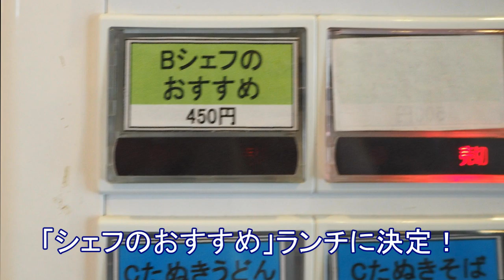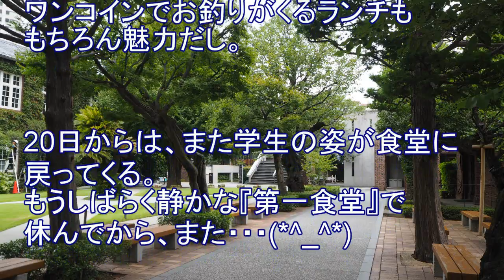全国学食ランキング5位！立教の学食！シェフのおすすめが450円！一般OK【立教大学第一食堂】【若鶏としめじのライスボウル】を食べた！東京・池袋